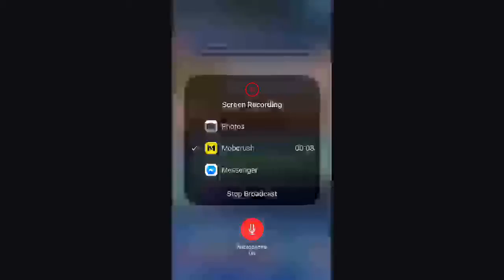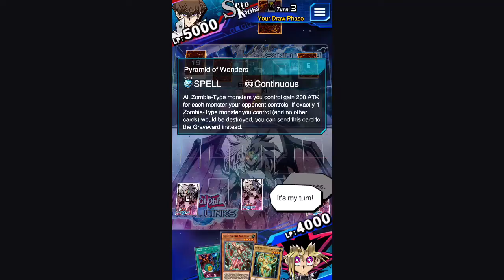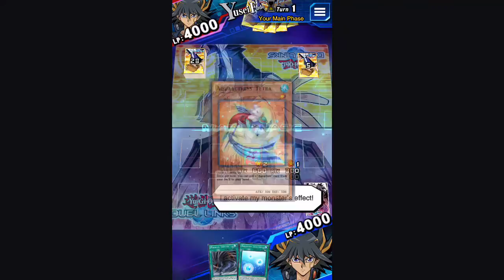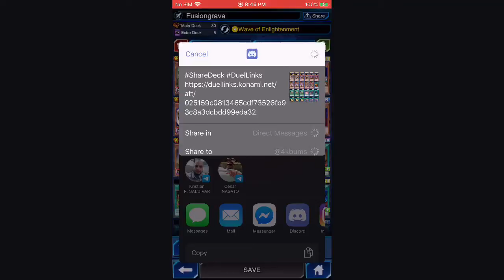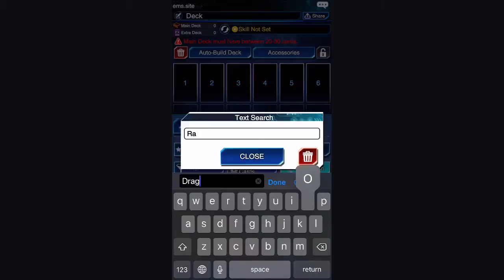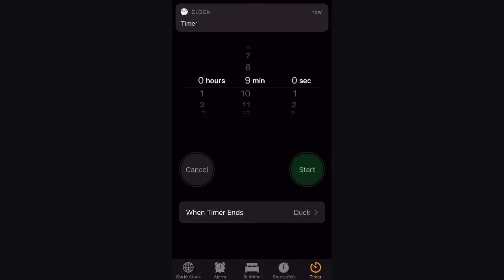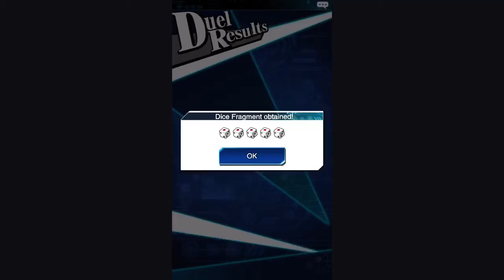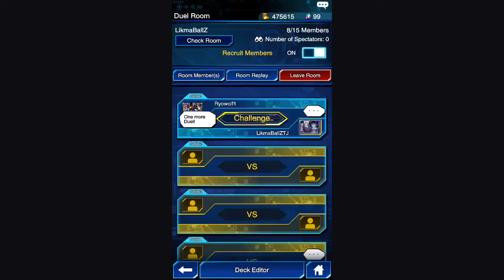200 Followers Special! Shout out to everyone! TJ let’s play duel links and other games